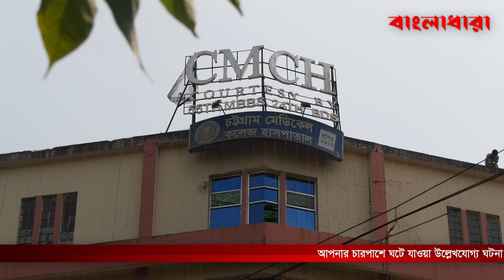দালাল সিন্ডিকেট নিয়ে তৎপর শিক্ষামন্ত্রী নওফেল!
চক্রের ৩৯ সদস্য র‍্যাবের কব্জায়